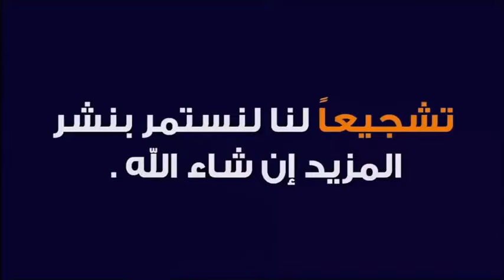دعاء تيسير الزواج مستجاب بإذن الله �� مع الدكتور طيب كريبان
دعاء تيسير الزواج مستجاب بإذن الله 🕌 الدكتور طيب كريبان 👉 دين و دنيا
⛔ أحبابي الكرام ، إذا أعجبكم الفيديو رجاءاً لا تنسوا :
 ▬▬▬▬▬▬ஜ۩☺۩ஜ▬▬▬▬▬
مواضيع سابقة
 ▬▬▬▬▬▬ஜ۩☺۩ஜ▬▬▬▬▬
 ▬▬▬▬▬▬ஜ۩☺۩ஜ▬▬▬▬▬
 ▬▬▬▬▬▬ஜ۩☺۩ஜ▬▬▬▬▬
⚠️ توضيح مهم ❗

 ▬▬▬▬▬▬ஜ۩☺۩ஜ▬▬▬▬▬
# هاشتاغ الموضوع #